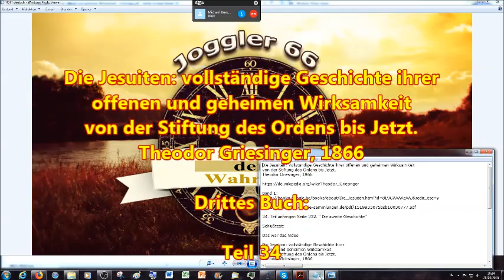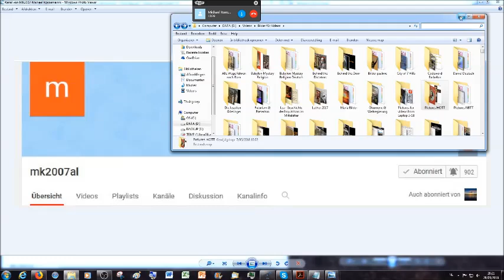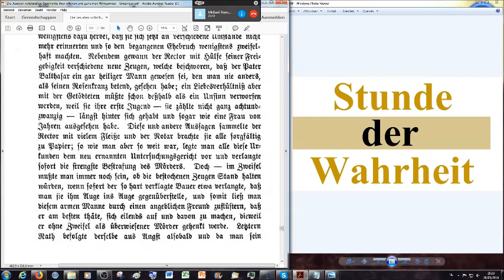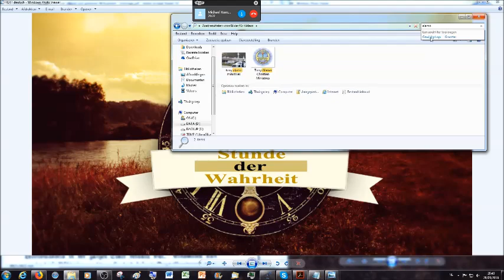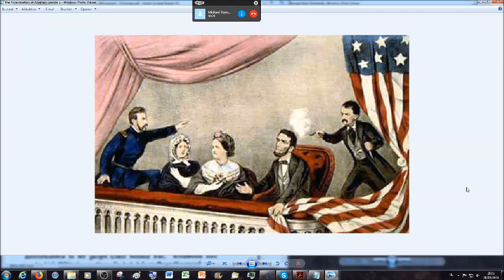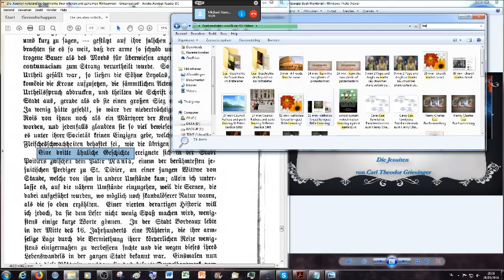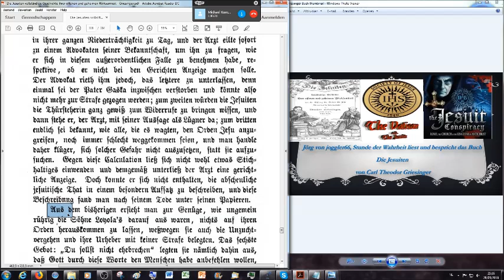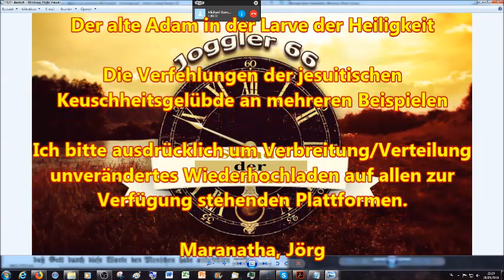Die Verfehlungen der jesuitischen Keuschheitsgelübde an mehreren Beispielen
2.Korinther 11:13
14 Und das ist auch kein Wunder; denn er selbst, der Satan, verstellet
15 Darum ist es nicht ein Großes, ob sich auch seine Diener verstellen